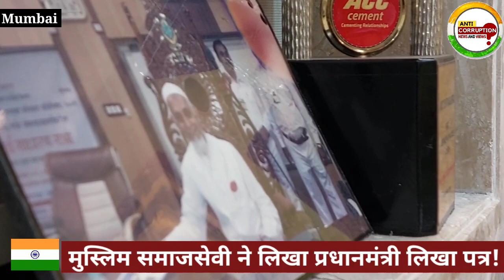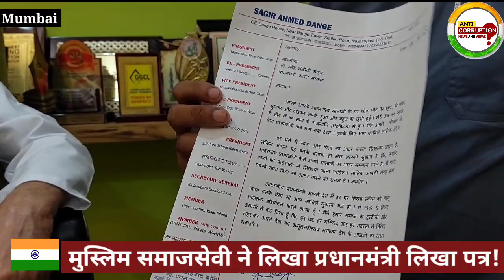Azadi ka amrit mahotsav | Muslim समाजसेवी ने लिखा PM को पत्र! | Request letter to PM Modi